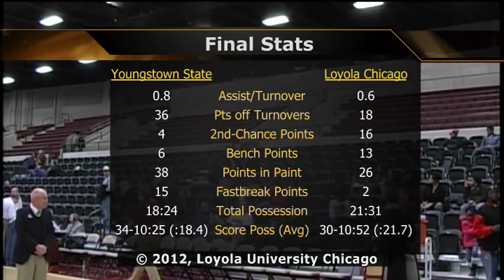Loyola vs. Youngstown State: Men's Basketball Highlights